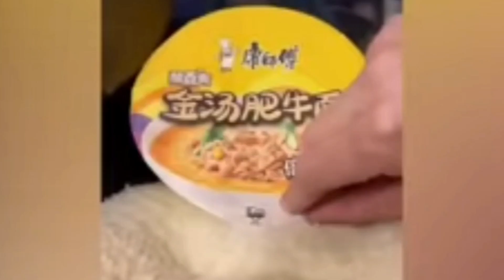funny and cute cat and cat videos compilation || cat lovers viral cat | meowing |Cute Cats Me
Cat videos compilation. Cat lovers tv, Video Cats Like To Watch . Funny Cat tiktok  video 2023

No matter how much money you donate, it's certainly very valuable and meaningful to them